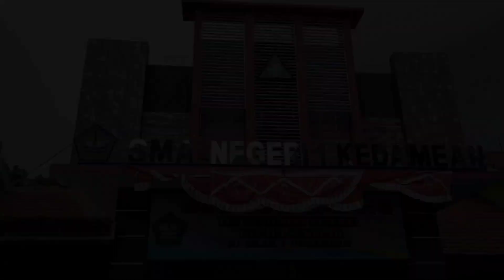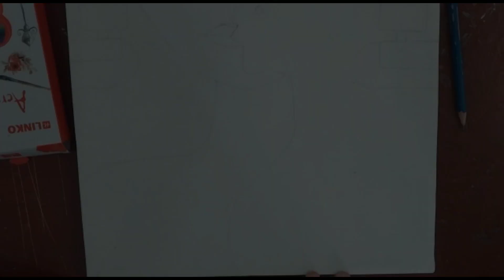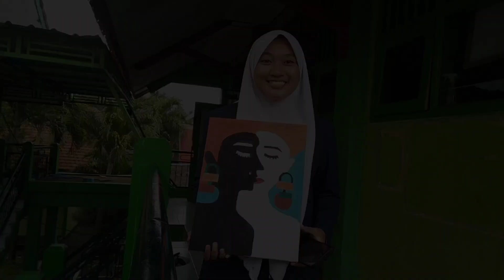"Força Feminina"_KARYA SENI RUPA 2 DIMENSI_AHESTA MOURA TANIA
Ahesta Moura Tania_XII IBB_SMA NEGERI 1 KEDAMEAN
Aliran: Abstrak, karya seni 2 Dimensi yang dilukis di atas kanvas dengan ukuran 30x40
konsep: Saya menemukan 1 lukisan yang menurut saya menarik untuk saya lukis kembali yaitu, seni grafis yang dilukis oleh ilustrator brazil Camila Pinheiro, lukisan ini memasukkan pertanyaan tentang feminim dan ras dalam bahasa yang lembut.wanita kemudian dirayakan dengan kesederhaan garis dan kekuatan warna, sedangkan warna putih dan hitam berbagi wajah cantik yang sama dengan garis halus.diharapkan pada lukisan ini memberikan suatu arti bahwa setiap wanita tetap bisa melakukan dan menentukan  apa yang meraka inginkan dalam hidupnya tanpa memikirkan warna kulit dalam dirinya sendiri.